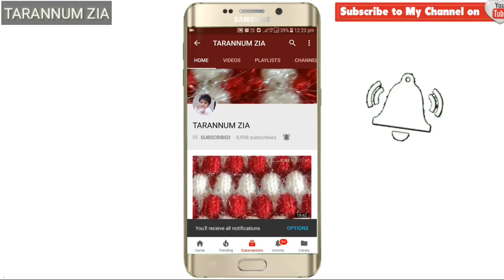sweater design/kids design/two color design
new knitting bubble design ye design cardigan main bohut pyara lagta h bubble ke saath ek new design diya gaya h 3 bubble bana kr doosra design banana h is ki khoobsurti chaar chand lagati h is ko cardigan main zaroor banaiye